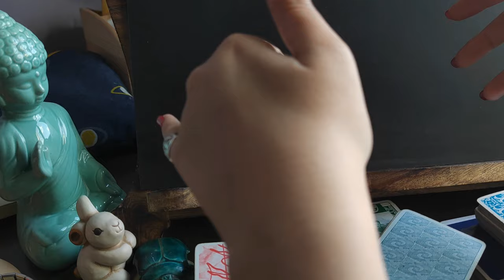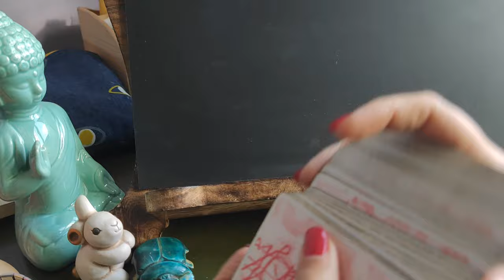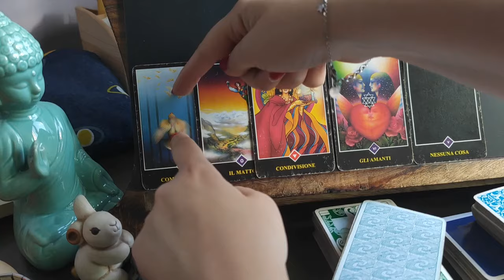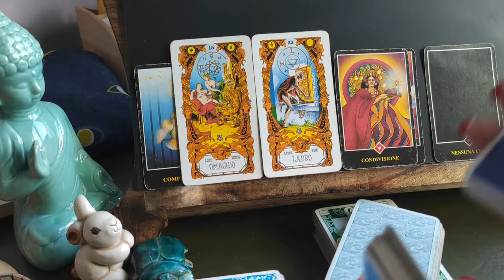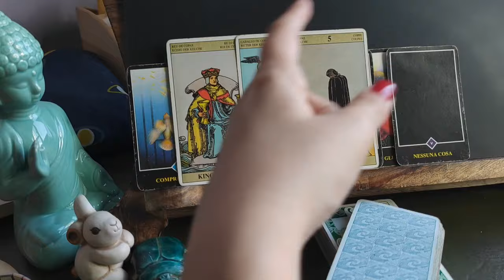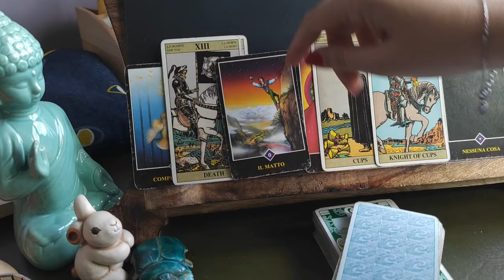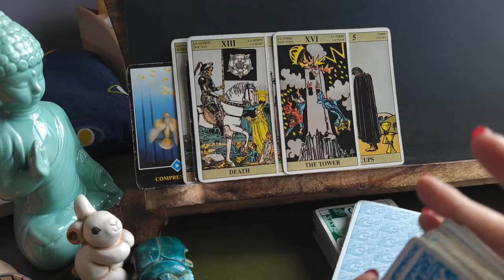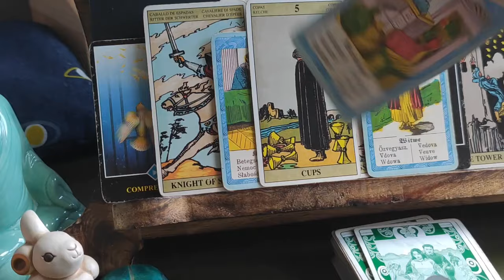UN AMORE COSÌ? NON È PER TUTTE: NOVITÀ, GIOIA E CORONAMENTO DI UN SOGNO ❤️tarocchi